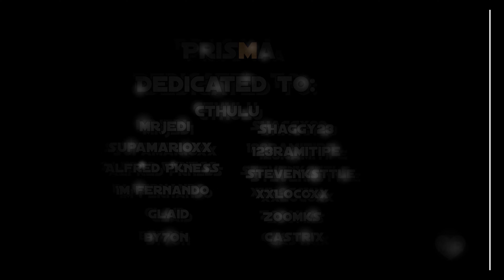GD Daily Levels [#661-670] (Somnambulist journey, kNOCK thEM, howl, Hex, Prisma, Swing, Warps, ...)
0:00 "Saao" By ZecretDash (#661)
1:14 "Hex" By OpteX (#662)
2:37 "Swing" By Ethrakk (#663)
3:52 "kNOCK thEM" By SylntNyt (#664)
5:38 "Ether" By Phaneron (#665)
7:07 "ForeRunner" By Arysta (#666)
8:19 "Warps" By Pipenachho (#667)
9:32 "Prisma" By GDLoco (#668)
10:51 "howl" By Mineber (#669)
12:02 "Somnambulist journey" By Knots (#670)
13:52  Outro
#661: 0:00
Level: "Saao" By ZecretDash
Rating: Harder, 6★ (Epic) (1 Coin)
ID: 47959278
C1: Up at 0:13 & get the key, use the hidden orb at 0:52 to get another key, coin at 1:02
ID: 743414
#662: 1:14
Level: "Hex" By OpteX
Rating: Hard, 5★ (Epic)
ID: 49447022
ID: 626747
#663: 2:37
Level: "Swing" By Ethrakk
Rating: Harder, 6★ (Epic)
ID: 49541895
ID: 744264
#664: 3:52
Level: "kNOCK thEM" By SylntNyt
Rating: Harder, 7★ (Epic)
ID: 46917339
ID: 782870
#665: 5:38
Level: "Ether" By Phaneron
ID: 49512054
Music: "Imogen Heap - Have you got it in you - K0DeX Remix" By JBeat2k9
ID: 667328
#666: 7:07
Level: "ForeRunner" By Arysta
Rating: Harder, 6★ (Epic) (3 Coins)
ID: 33135407
C1: Use the hidden orb at 7:08
C2:  Up at 7:38
C3: Free coin, 8:07
ID: 713135
#667: 8:19
Level: "Warps" By Pipenachho
Rating: Harder, 7★ (Epic) (3 Coins)
ID: 49636329
C1: Drop down at 8:25, coin at 8:30
C2: Down at 8:55
C3: Get potions: 9:03, 9:07, 9:10, coin down at 9:15
ID: 626745
#668: 9:32
Level: "Prisma" By GDLoco
ID: 49624326
C1: Stay down at 10:12, drop down at 10:18, coin at 10:35
ID: 810618
#669: 10:51
Level: "howl" By Mineber
ID: 49266956
ID: 731503
#670: 12:02
Level: "Somnambulist journey" By Knots
Rating: Hard, 5★ (Epic) (1 Coin)
ID: 49681756
C1: Jump up at 12:54 & get the mini coin, jump down at 13:08, coin at 13:09